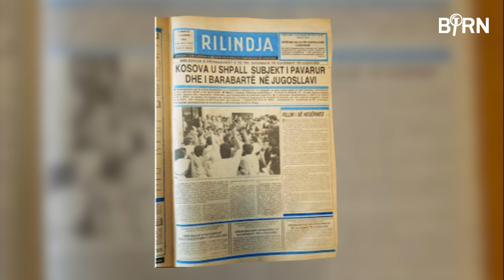Last Despatches: Kosovo Journalist Disappears After Visiting Guerrilla Base